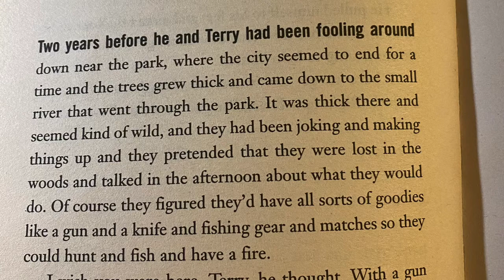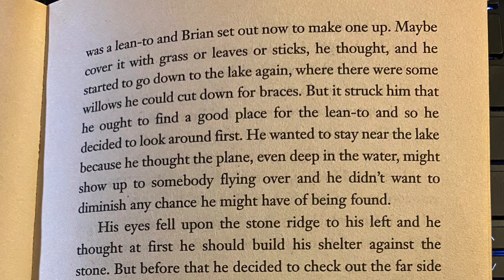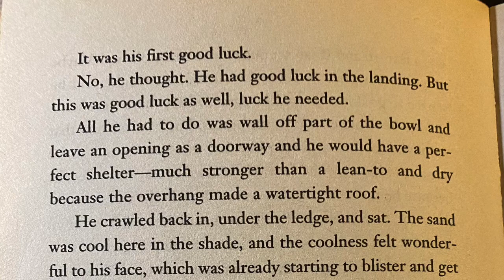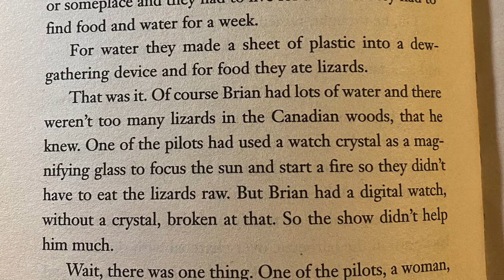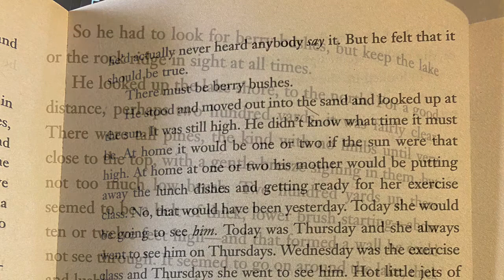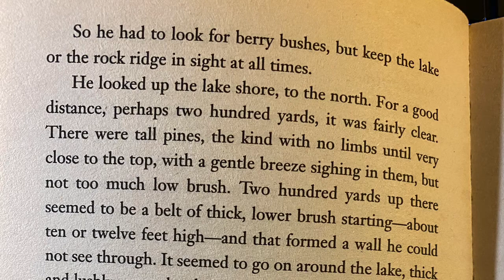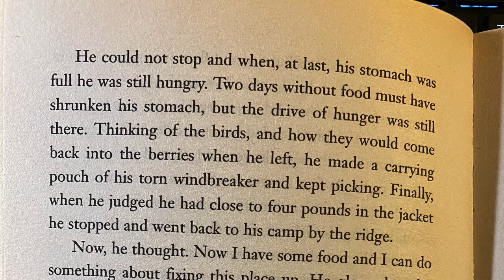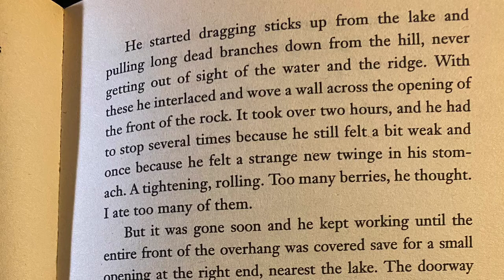Hatchet Chapter 6